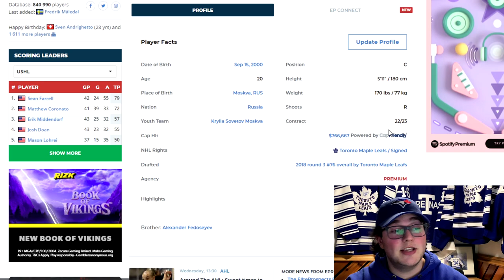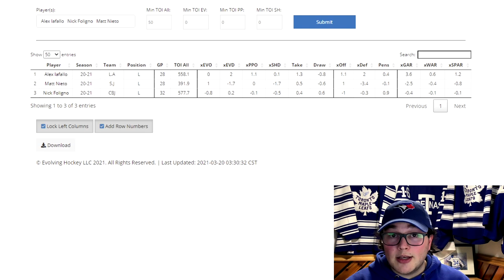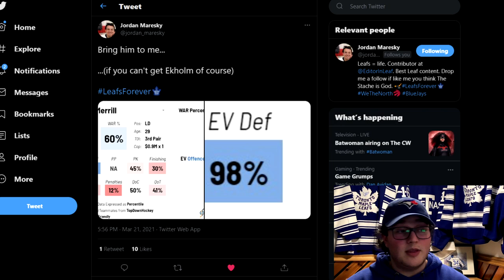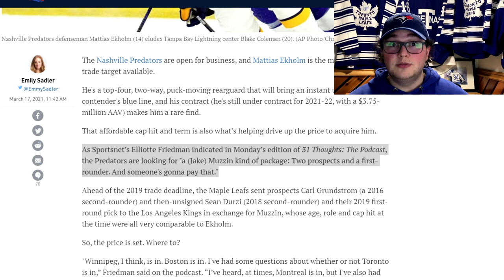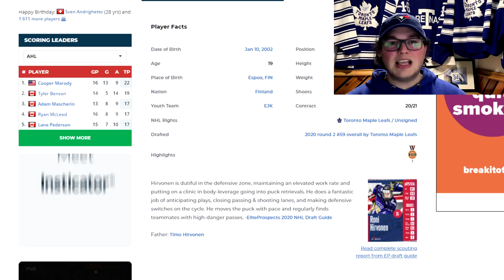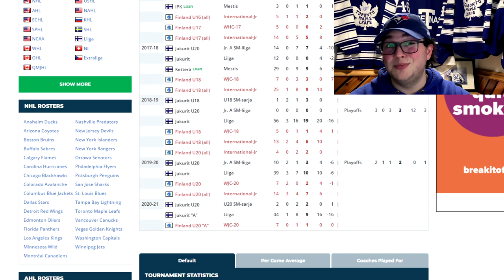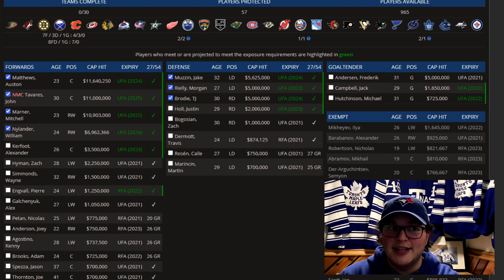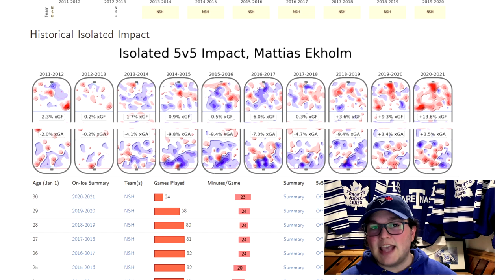What Would These Players Cost The Maple Leafs? (Ekholm, Iaffalo, Merrill) Reacting To Arm Chair GMs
In this video, I react to Arm Chair GMs on Cap Friendly. I use my own knowledge, past precedence, advanced stats and contextual information to come up with realistic trades!